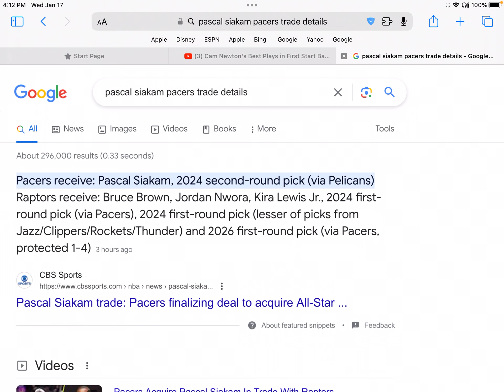Siakam got traded to the Raptors for Bruce brown and 3 First round picks!